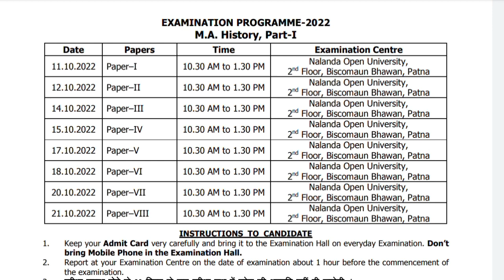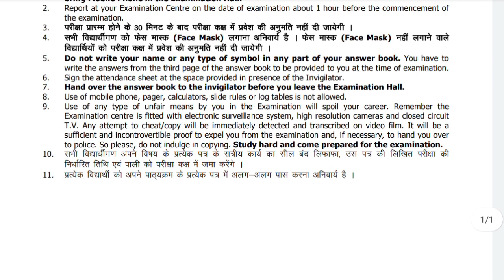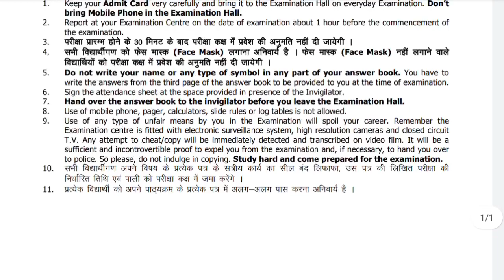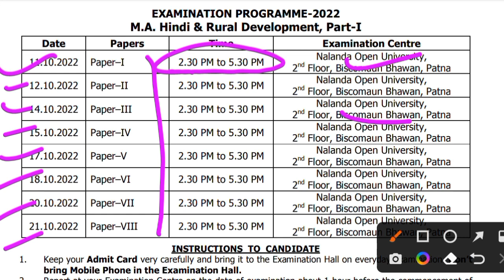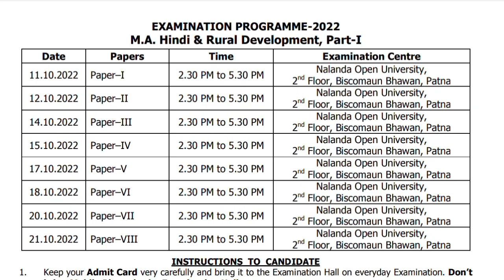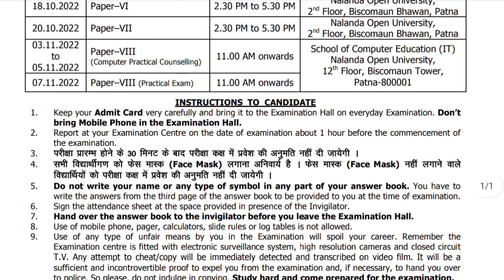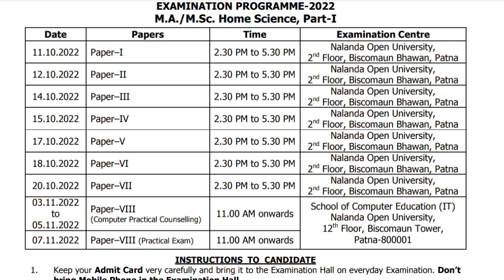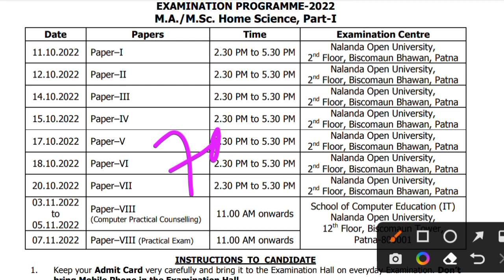nalanda university exam date 2022|ma msc part 1exam start 2022|His,Hin,Home.sc,Rural dev|Vidhaata gs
nalanda open university exam 2022, m.a m.sc part 1exam start 2022,History,Hindi,Home science,Rural Development|Vidhaata gs classes, nalanda open universityexam 2022, m.a part 1 exam date 2022, Nou exam 2022 kab hoga, nou m.a arts part 1 exam 2022, m.a history exam date sessions 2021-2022, m.a home science exam routine pdf, m.a Rural Development exam 2022 kab se hoga, M.sc home science date kab aayega  2022, nou exam ki taiyari kaise karen part one, nou latest exam news, ma part1 exam routine all subject 2022, Vidhaata gs classes nou new update 2022 exam, certificate course exam date 2022, nou p.g course exam date sessions 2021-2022,नालंदा ओपन यूनिवर्सिटी Examination program, nou updates Vidhaata g.s calases,

blis information Vidhaata g.s, certificate course Vidhaata gs classes,
Nalanda open university part2exam date geography,
Nalanda open university part 2exam history date,
Nalanda open university part-2 exam physics, nou part 2 public administration nalanda  khula visvbidhayla m environment science 2022, nou part.2exam date psychology, part-1 annual exam program nou 2021,i.sc part1exam me kaise likhe, I.a part2 prvious year questions paper, nalanda open University previous paper kaise downlode kare, Vidhaata gs classes i.co. part2 exam update, nalanda open University by Vidhaata g.s calases, नालंदा ओपन यूनिवर्सिटी परीक्षा 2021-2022, नालंदा खुला विश्वविधालय पटना 2022 परीक्षा date, nalanda open University pg part one exam date, 2020 admission, ma part.2 assignment 2022, nalanda open University latest news, विधाता जीएस क्लासेस apdate, nalanda open University study material, nalanda open University previous year question paper all subject